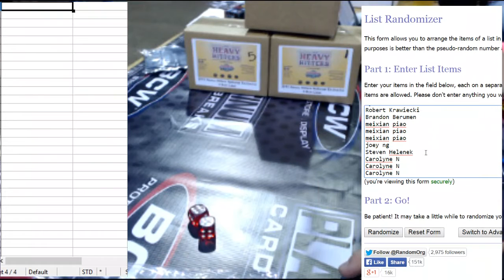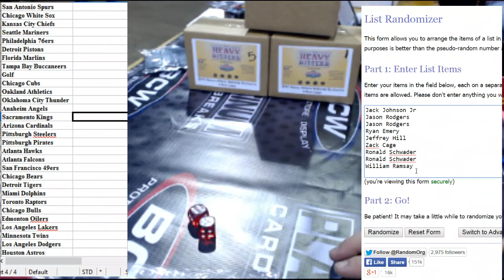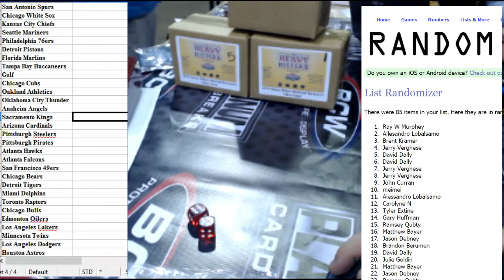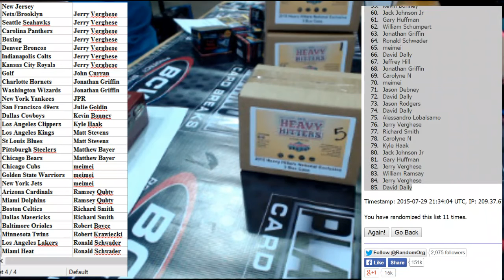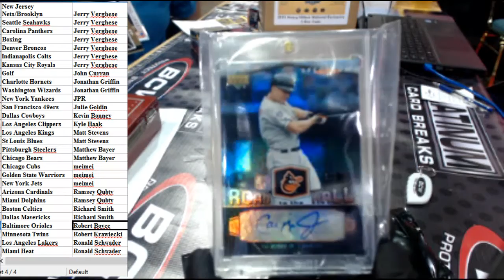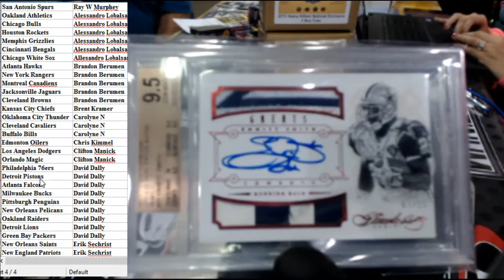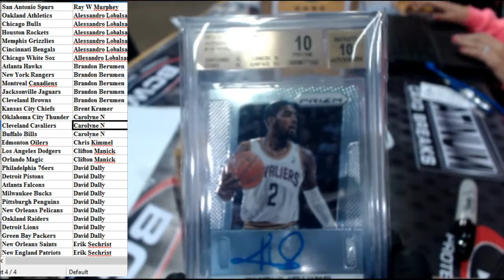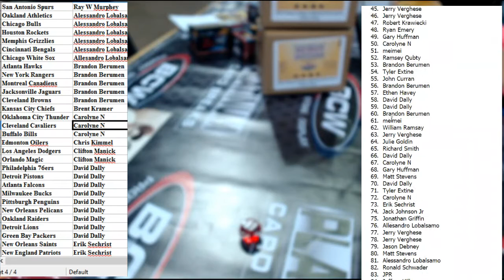Heavy HITTERS #4 NATIONALS SORRY LOST VIDEO !!!!!!!! FOUND IT!!!